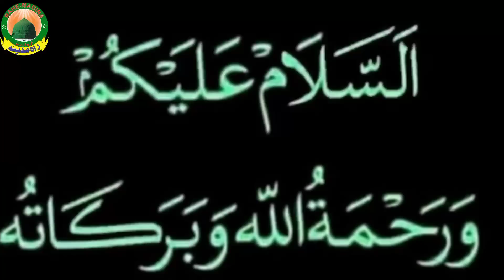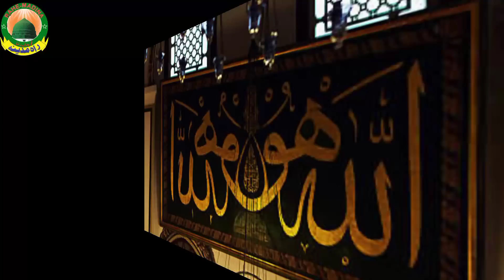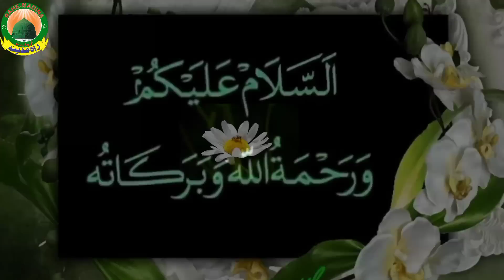देवबंदियों की पोल खोल कर रख दिया। लाजवाब बयान।mufti rafiq khanna puri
▪️Maulana Arif

▪️Binaura

▪️(Lakhimpuri Kheri)(Uttar Pradesh) (India)